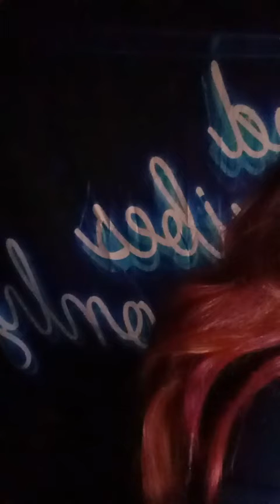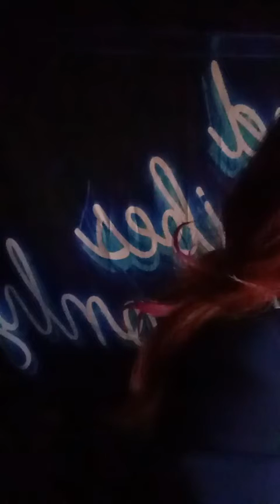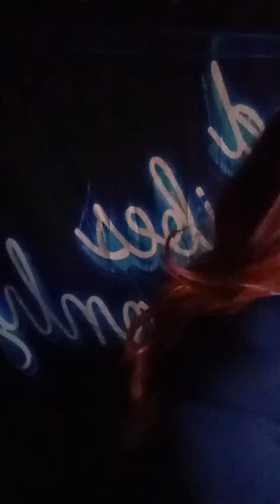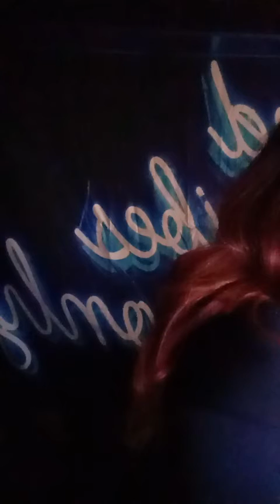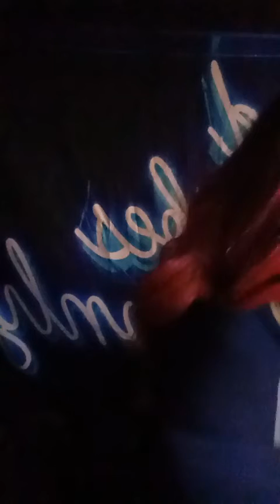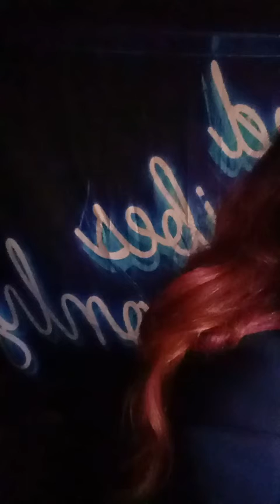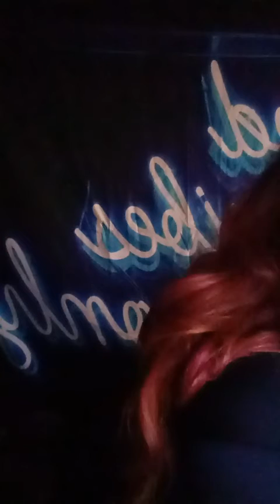SOULFULNESS Mediatation MONEY Sessions w/ Biz Coach Takiyah TK Diamond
SOULFULNESS Meditatation MONEY Sessions w/ Biz CoachTakiyah Diamond

       👀  Follow and join with us: 👀

Takiyah Tk Diamond is a 5-time Award-Winning Author, Influencer, and Coach in the field of wealth consciousness, self-mastery, and manifestation for Bosses.

She helps her driven and ambitious clients, just like you, reclaim their power, transforming their Brains, Business, and Bank Accounts for a redesigned and redefined financial reality.

Her clients report breaking out of their comfort zones, increased confidence, self-mastery skills, and inner-energetic alignment that release money roadblocks unleashing the rebirthed prosperous self. Catapulted into FEARLESSLY experiencing happier, healthier, and wealthier lifestyles, they relentlessly meet and exceed their income goals.

Her Wealth Consciousness & Self Mastery Course, FEARLESS CASH CONFIDENCE, has helped entrepreneurs boldly take charge of their business and themselves. Her personal development style bridges the gap between practicality and spirituality in the marketplace.

As an author of several personal development books on relationships, personal growth, prosperity consciousness, and peak performance habits,

she encourages her clients to share their expert skills and influential transformation stories that impact lives and lead to additional streams of income.

Her course "Stop Stalling, Start Writing" for 1st-time authors have moved many of her clients from Entrepreneur to Authority.

ARE YOU NEXT? BOOK A SESSION TODAY!

Coach Diamond facilitates online and offline workshops. Several media outlets have featured her, including NBC, CBS, ABC, Fox, and Yahoo Finance.

Her LIVE-Stream show "The Power to Profit" inspires Bosses to Boss Up! She interviews other successful Wealth builders, Entrepreneurs, Investors, and experts who share their personal business journeys, wisdom, and tools to profit on purpose.